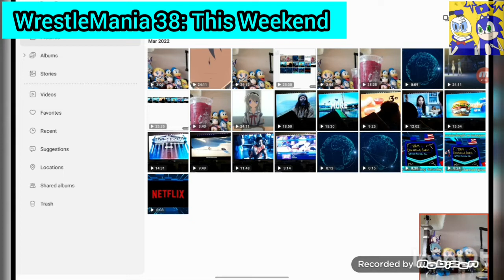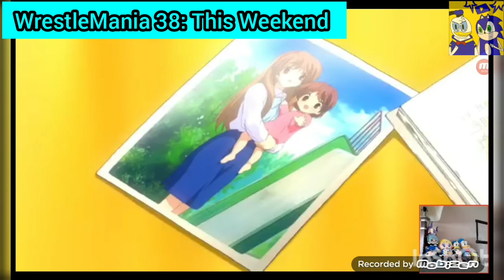WrestleMania TDS Watch Along XL: Clannad Ep 21: Face Toward the School Festival (Reaction)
Enjoy your day and tomorrow hopefully will be the last